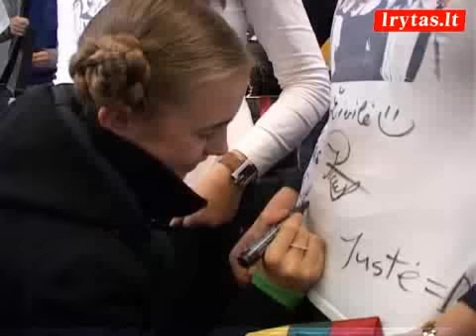Vaikų Eurovizijoje 3 vietą užėmusi E.Jurgaitytė grįžusi į Lietuvą pateko į sveikintojų būrį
Vaikų Eurovizijoje 3 vietą užėmusi E.Jurgaitytė grįžusi į Lietuvą pateko į sveikintojų būrį 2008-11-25